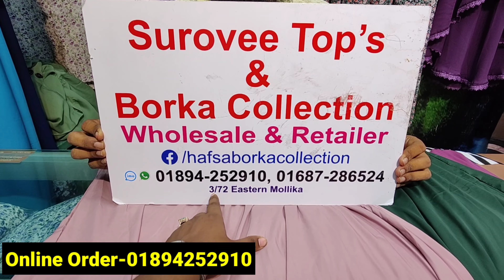৪ পিসের গাউন স্টাইল বোরখা+হিজাব+নিকাব+কোমরের বেল্ট/টিনেজদের জন্য স্টাইলিশ বোরখা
৪ পিসের গাউন স্টাইল বোরখা+হিজাব+নিকাব+কোমরের বেল্ট/টিনেজদের জন্য স্টাইলিশ বোরখা